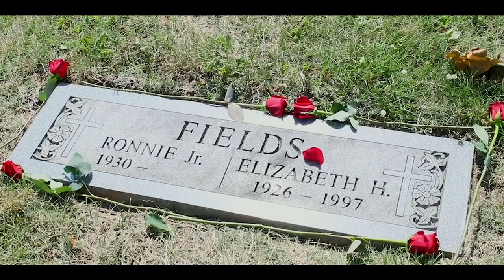T MAN - SOMEBODY (Official Music Video)